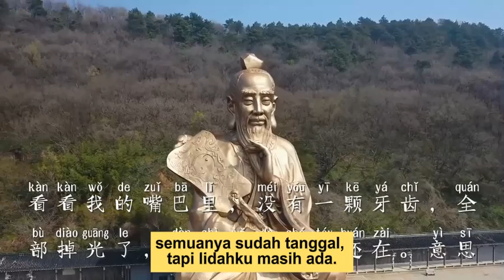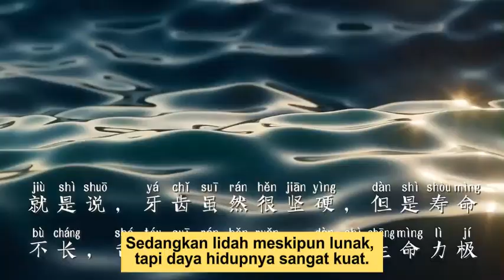[Kisah Pendek1] 10. Semua gigi telah tanggal, tapi lidah tetap ada